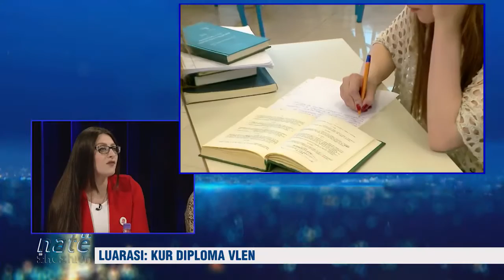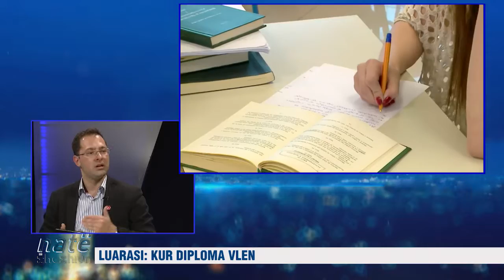Luarasi, Kur diploma vjen 28 maj, 2016 Nate me Xhaxhiun - News24